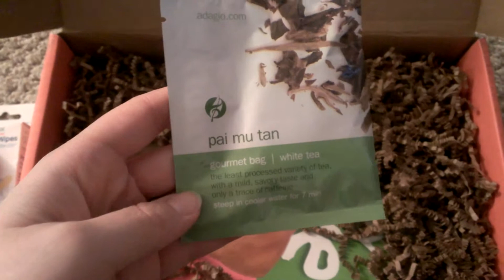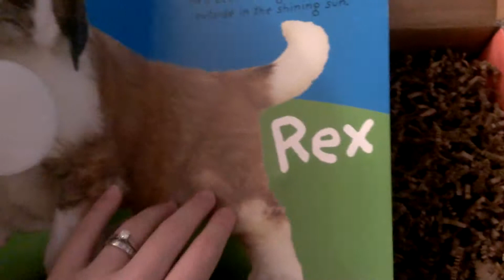bluumbox review for 8 month old girl